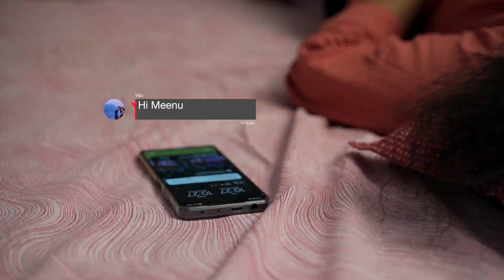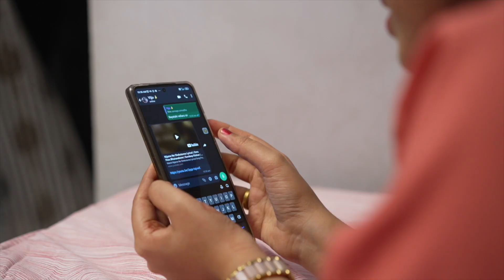Vijay&Bhavya pre wedding